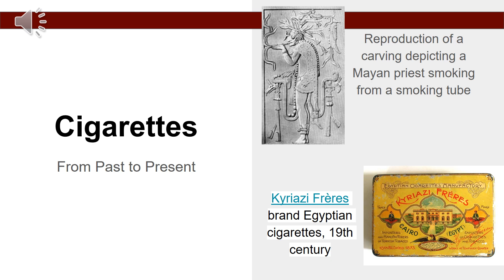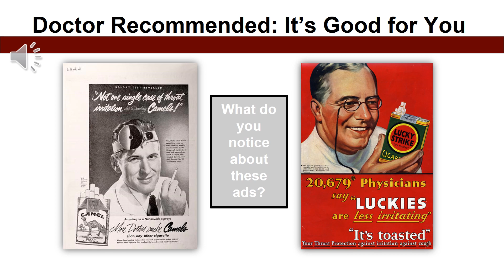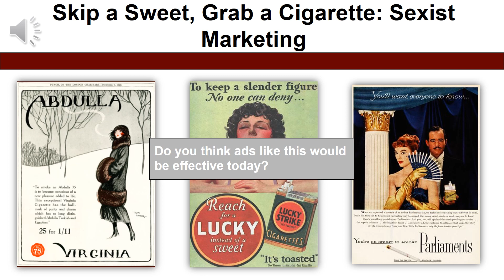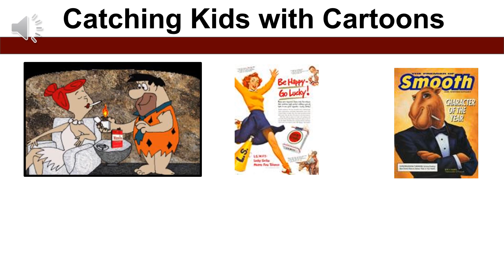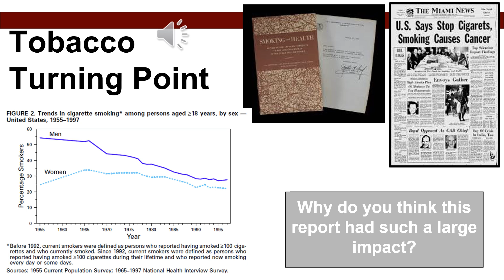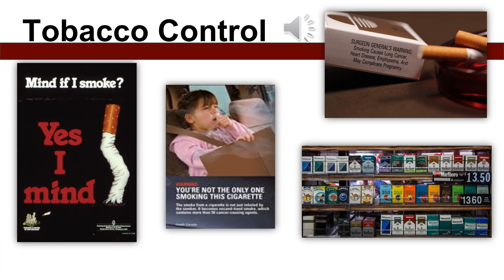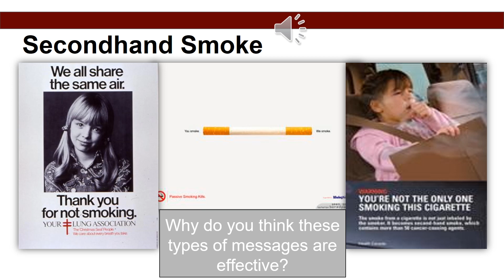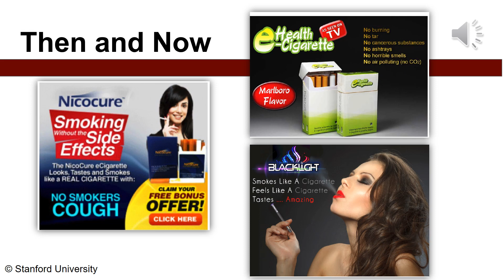A Little History to Set the Stage: Tobacco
This video initiates discussions about the history of tobacco, the tobacco industry, and tobacco control. Content was created by Stanford Medicine Tobacco Prevention Toolkit.